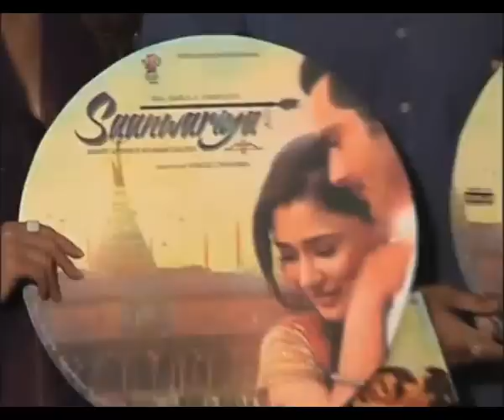No comparison between TV films says Sara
TV actress Sara Khan, who made her film debut with Saawariya -- Khatu Shyam Ji Ki Amar Gatha, says there is no comparison between TV and films.